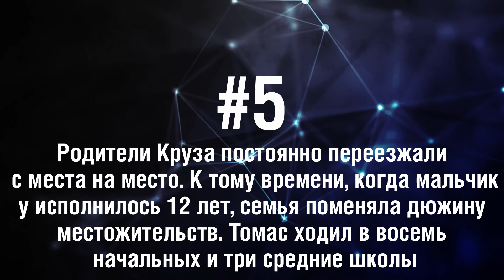Том Круз - 5 Фактов о знаменитости || Tom Cruise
Том Круз - американский актер, наибольшую известность получил благодаря фильмам "Миссия невыполнима", "Обливион", "Лучший стрелок".